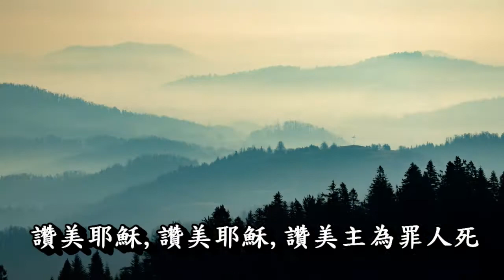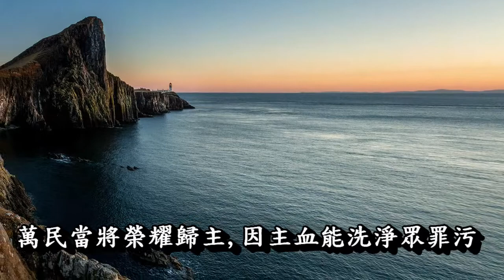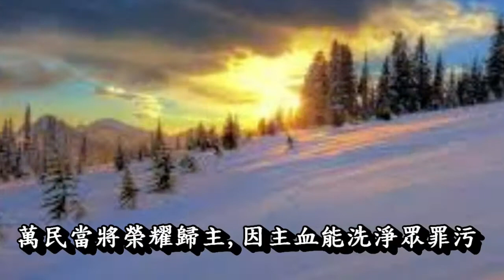讚美耶穌 I Will Praise Him 古今聖詩(53) Instrumental Christian Music